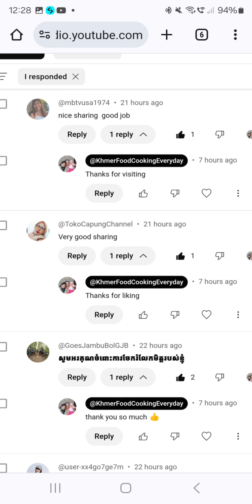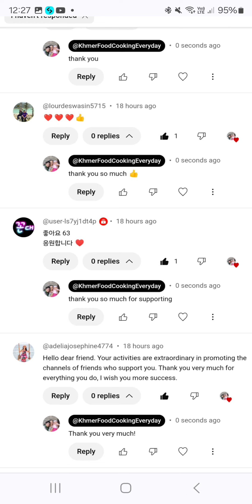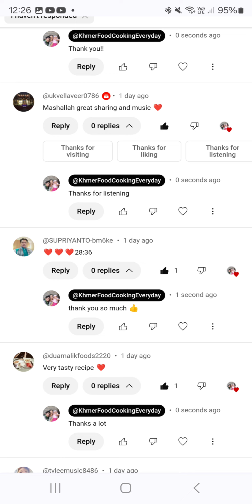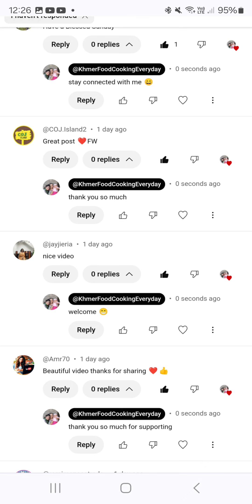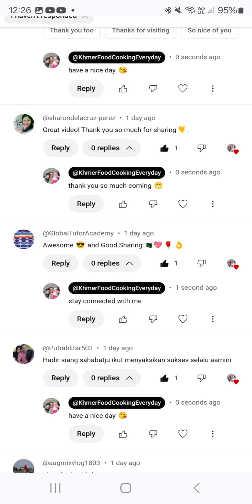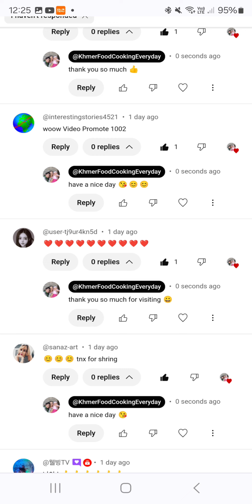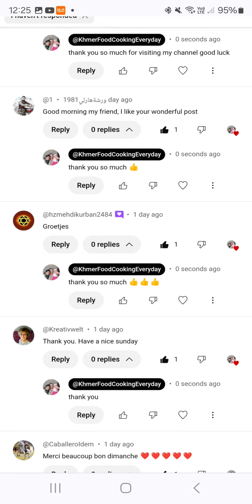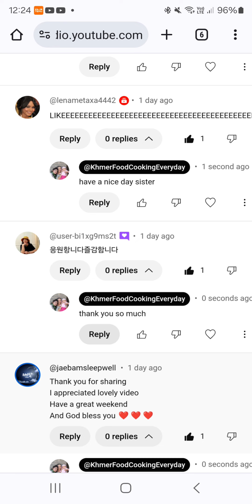Khmer Food Cooking Everyday 1276 Happy Video Promote 1006